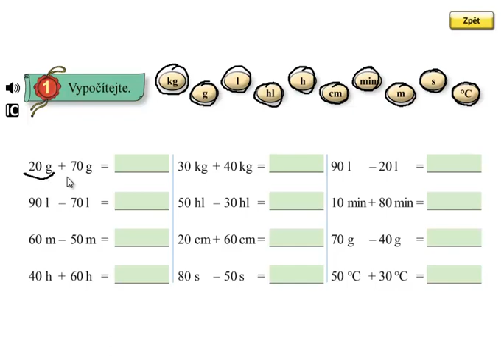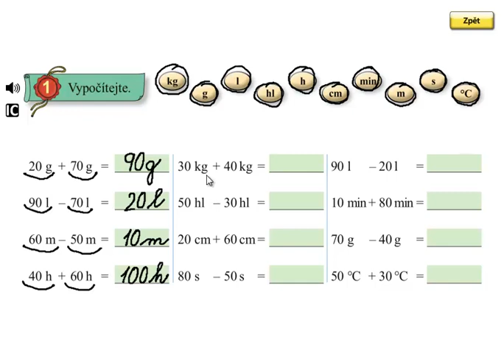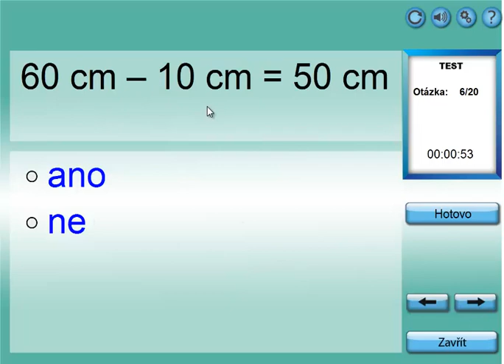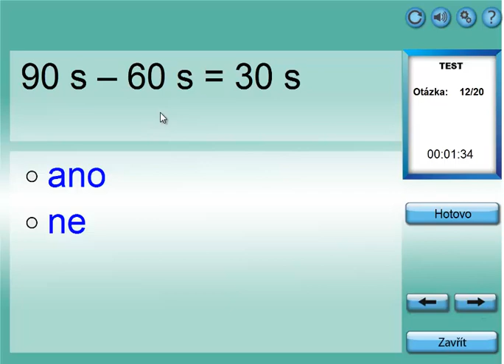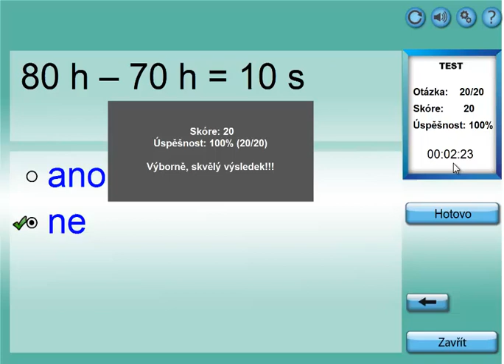Matýskova matematika 5.díl, strana 16, cvičení 1